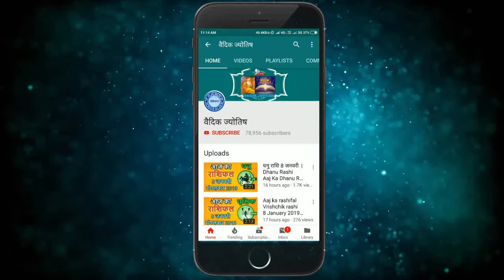कर्क राशिफल 27 मई 2024 | Kark Rashifal 27 May 2024 |Kark Rashi Aaj Ka Kark Rashifal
Cancer Horoscope 27 May 2024
Kark Dainik Rashifal 27 May 2024
Aaj Ka Rashifal
Todays Horoscope

27 tarikh ki Kark rashi
aaj ka rashifal Kark rashi
Kark rashi 27  May 2024
27  May Kark rashi
Kark rashi May 2024
Dainik Rashifal
Horoscope Astrology
Horoscope In Hindi
Vedic Astrology

27   मई   कर्क राशि
आज का राशिफल कर्क राशि
कर्क राशिफल

27 february Kark rashi aaj ka rashifal